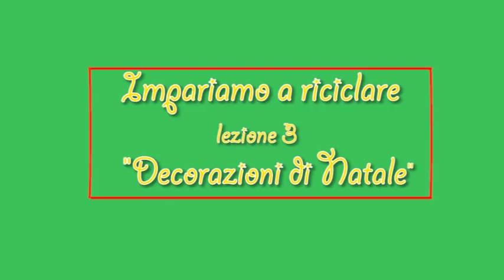Lezioni di riciclo e di riuso: decorazioni di Natale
Lezioni di riciclo e di riuso a cura dell'associazione Terra Futura. Come realizzare da bottiglie di plastica decorazioni di Natale.